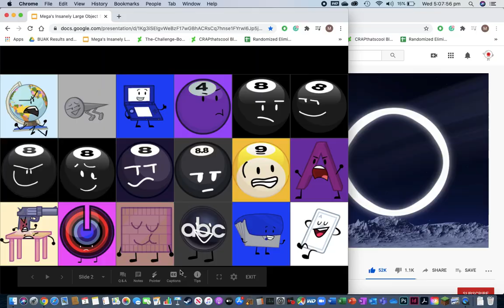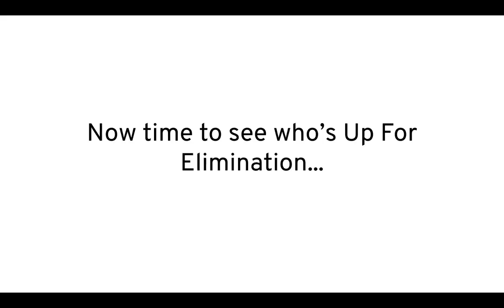Mega's Insanely Large Object Show Viewer Voting 9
Vote for three people to SAVE, not to eliminate. The three people with the LEAST amount of votes will leave the game.